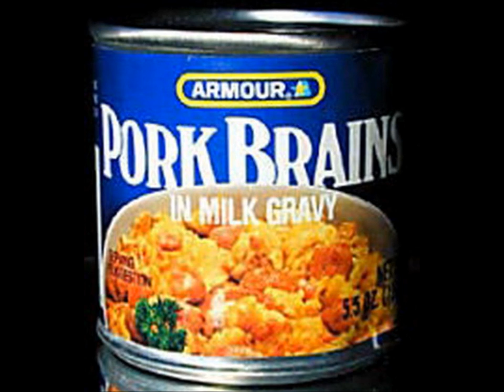X-Ray Guns- Colour me Bloodred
psychobilly   colour me bloodred  xray-guns